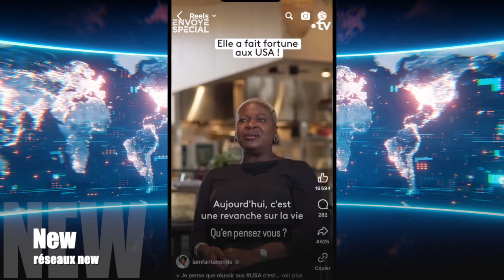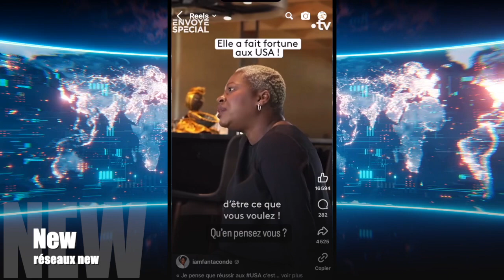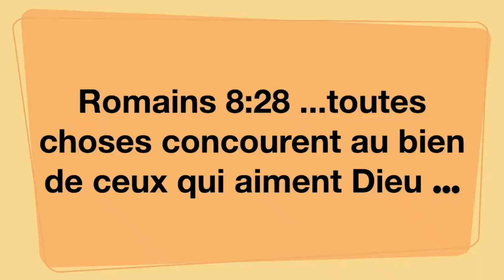ELIE MARDI 09 JANV 2024